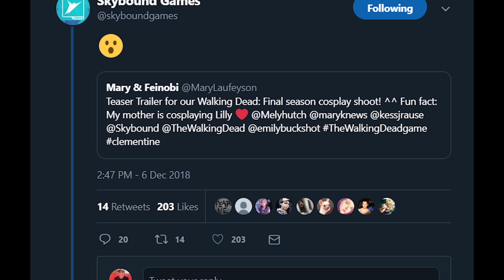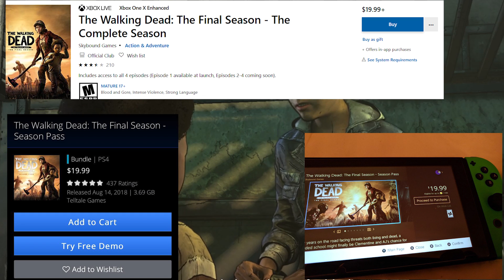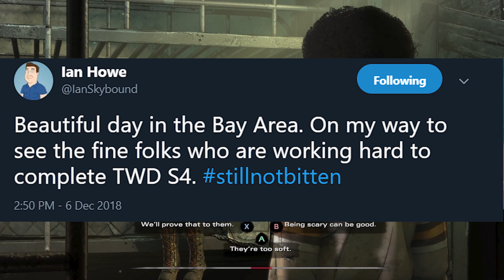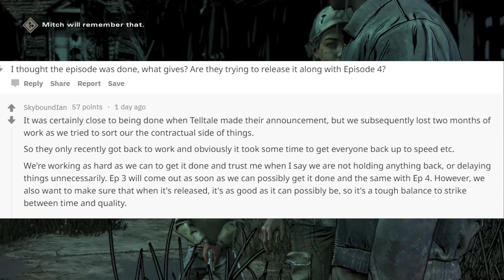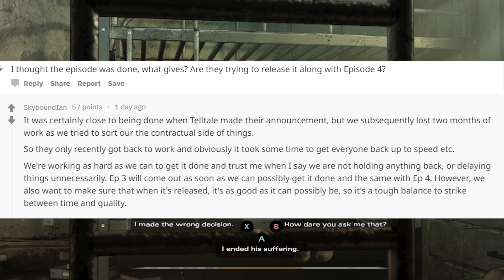The Walking Dead:Season 4 Game Update - The Final Season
In this video I discuss the news of the walking dead:season 4 returning to the stores on xbox ps4 and nintendo switch as well as some updates from Ian and the team at skybound games into when we could get a trailer and release date news for episode 3 Broken Toys. 1000 Likes??

The Walking Dead:Season 4: "The Final Season" Episode 2 "Suffer The Children" Song: In The Pines:

Clementine, now a fierce and capable survivor, has reached the final chapter in her journey. After years on the road facing threats both living and dead, a secluded school might finally be her chance for a home. But protecting it will mean sacrifice. Clem must build a life and become a leader while still watching over AJ, an orphaned boy and the closest thing to family she has left. In this gripping, emotional final season, you will define your relationships, fight the undead, and determine how Clementine's story ends.

   👍 Snapchat ➜ domthebombyt